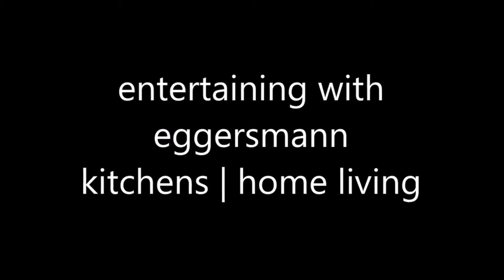Fantastic Space saving Kitchen idea - smart kitchen, space saving furniture - kitchen design ideas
Fantastic space saving ideas. The mystery is that we can utilize such countless things around the spot and attempt to make it as utilitarian as could be expected. Here are a few arrangements on the most proficient method to pick the right hardware for your kitchen.
extravagance, class, and predominant craftsmanship in German kitchens and cabinetry projects all through your home. However frequently considered a chief wellspring of European present-day reflexive kitchen cupboards, the rich contemporary style stretches out all through every one of the rooms from a computerized stroll in wardrobes to lounge answers for gadgets including television lift cupboards to bars.
Links
➤ Luxury Kitchen Island and Kitchen Solutions by Eggersmann

➤ FullHeight PullOut Larder, Corner Carousel Kitchen Storage, Vegetable Wire Basket Storage, Wicker Storage Baskets, Cutlery Tray, Under Sink Kitchen Storage Drawer and Kitchen Storage Pull-Out Base Unit by Howdens
MUSIC
If you find any of your copyrighted material in this video, please leave us a